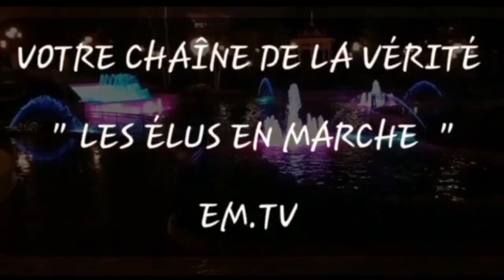LE SANG DE JÉSUS CHRIST - Frère Chay Batadila